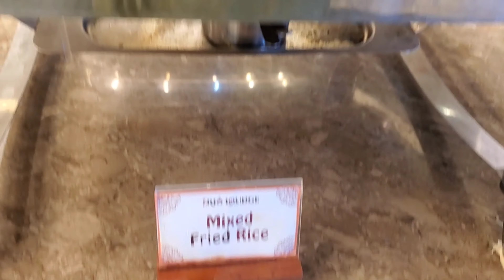Buffet at Rio Lounge Gulshan.